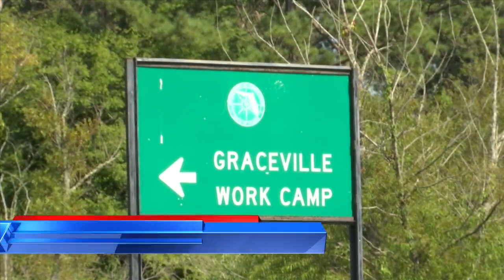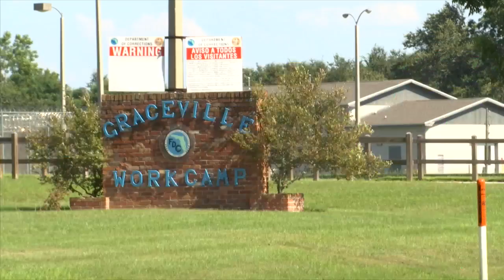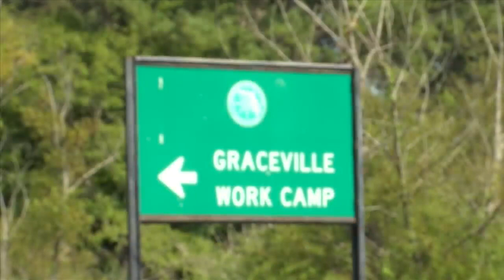FDC Corrections Officer passes away due to COVID-19 complications